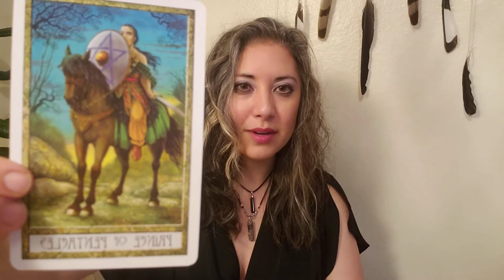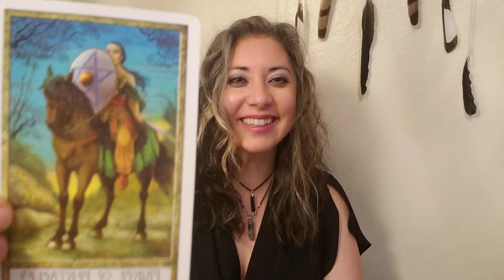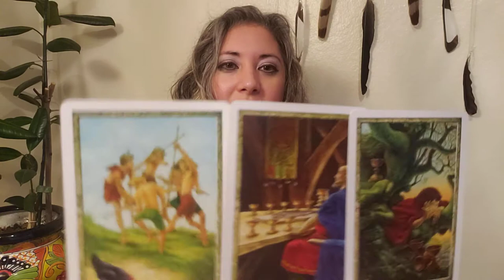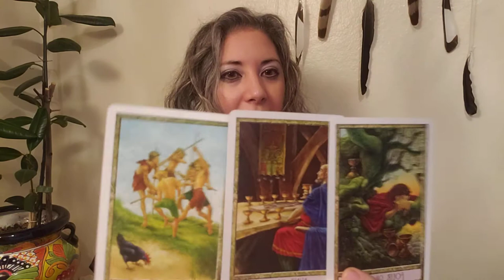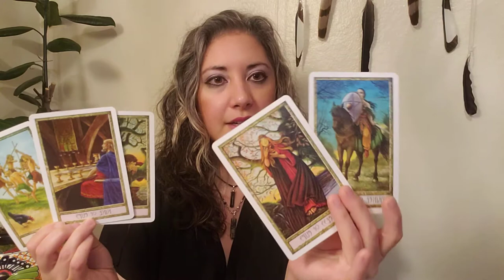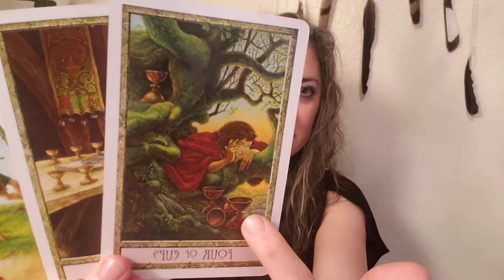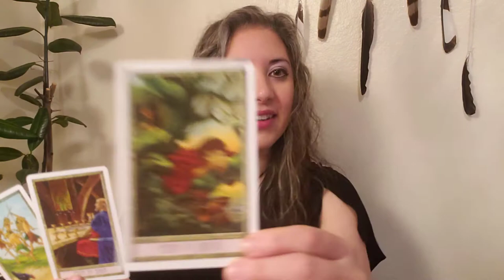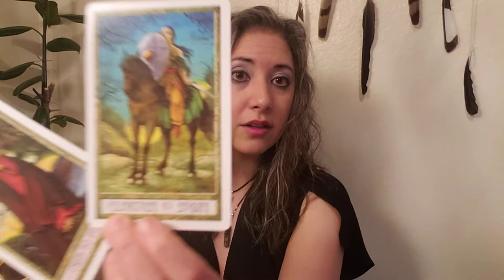♉🐂TAURUS Weekly Intuitive Tarot Reading. LIGHTEN up...the universe has it! December 5, 2020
Adriana Teodoro-Dier, DMA is a Spiritual Teacher, Medium and Intuitive Reader. Trained as a classical pianist, she has also spent 20+ years deepening her clairaudience and other intuitive gifts. She offers a unique blend of channeling, experiential Spiritual wisdom, astrology, numerology, and grounded practicality.